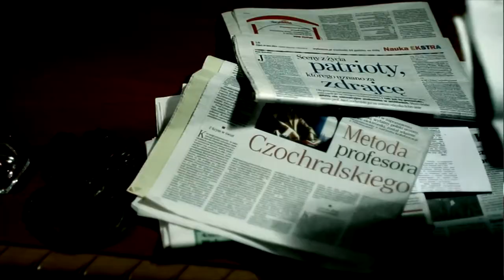Jan Czochralski zwiastun filmu biograficzno-historycznego pt. "Wielki Powrót"